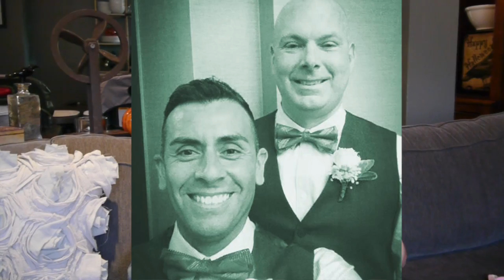Jorge, Ella, and Santiago Call Out Governor Scott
Jorge recalls meeting Governor Scott in an elevator back in March. Jorge was with his late-husband, Phillip, and their twins.

Governor Scott told Jorge and Phillip they had a beautiful family.

A few months later, Jorge's husband passed away. Jorge is now calling on Governor Scott to stop the appeals and end Florida's ban on marriage.